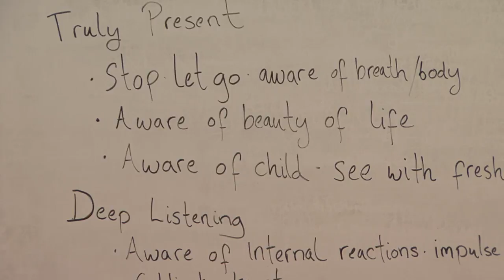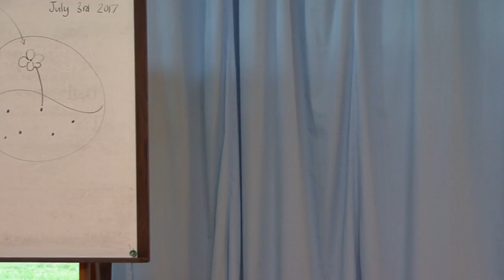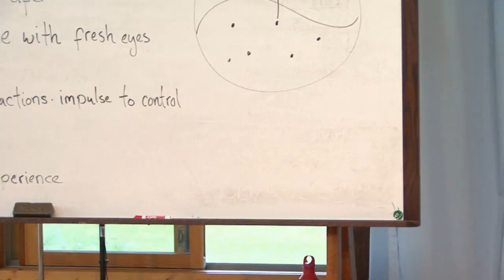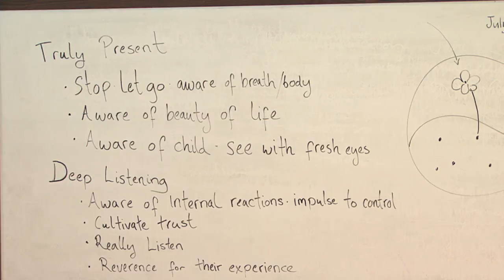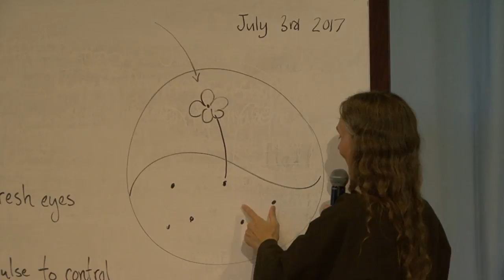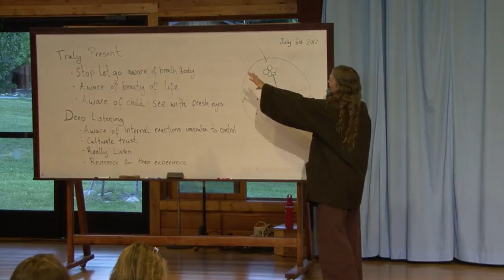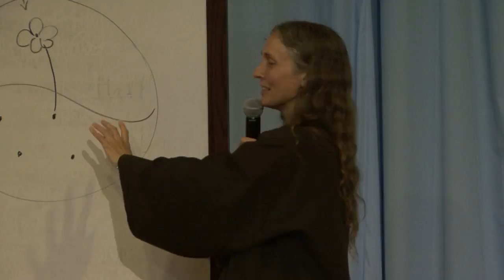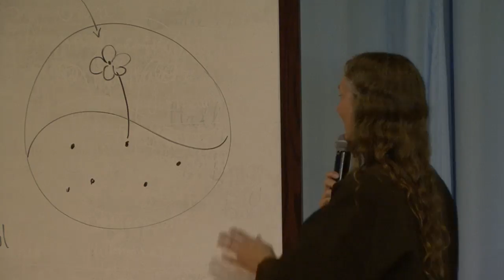Dropping Into Presence As Parents 1/2 - Fern Dorresteyn - 2017 07 03 - Blue Cliff Monastery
2017 Summer Family Retreat @ Blue Cliff Monastery - Day 3, Parenting Workshop 1/2